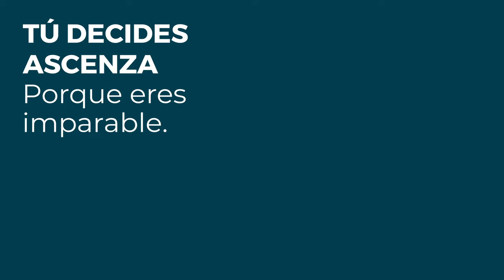DOCTRIN: BioProtección imparable para proteger tus cultivos de Hortícola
Con su inovadora formulación, Bacillus thuringiensis var. kurstaki (cepa PB-54) 32%, actúa exclusivamente por la ingestión de las larvas de lepidópteros que interrumpen el proceso de alimentación después de unas horas de la ingestión.

👉 DOCTRIN está autorizado en agricultura ecológica.